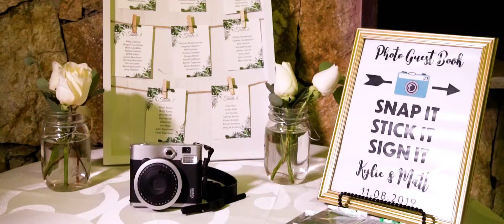Kylie and Matt's Highlights at Sandos Finisterra Los Cabos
Wedding videographer
 Los Cabos Mexico
Wedding videographer Los Cabos Mexico We produce destination  wedding videos. We love working with couples who are looking for exceptional wedding coverage. We have a great experience working with destination weddings. For us wedding videography is not just a job, it is our passion and we like to tell beautiful and emotional stories.

Camera Gear

3 Sony A6500
Gimbal DS2A
Lens Sony 18 105
Lens Canon. 24-105
Audio Recorder 1
Audio Recorder 2